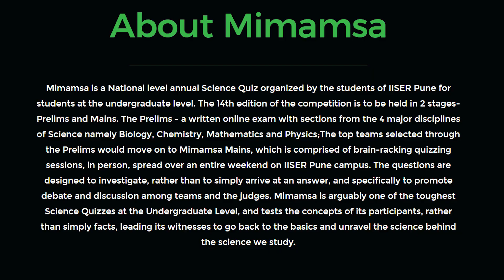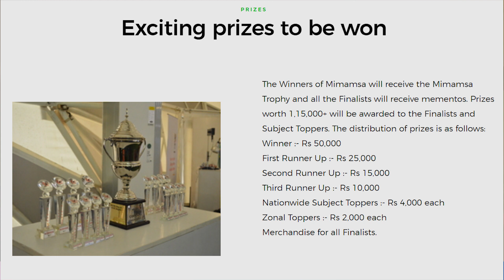IISER Pune National Annual Science Challenge | Mimamsa 2022 🔥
Hey! Want to be a part of this exciting event?
Enroll for the event now as the deadline is approaching soon (13th of February 2022)
Want to know more about Mimamsa?
00:00 Intro
00:30 Mimamsa
01:27 Stages
02:33 PRIZES
03:12 Registration
To open the APP on Computer/web, that is Web Version of the App.
1. Put Organization code: voaaf
2. Put your phone number where you will recieve the OTP
3. Login using OTP.
Remember the Organisation code needed to login everytime: voaaf

OUR COURSES/🔥MISSION IISER, NISER, IISc | Best Course for IAT 2022, NEST 2022, KVPY 2022❤️

COURSE FEATURES of Spartan 1.0 Course🔥:
1. Course Duration: 11th Oct. to 11 April 2022.

2. FREE 2 months Crash Course for registered members ( May to June 2022). We will not leave you till you qualify for the exam!!🔥

3. Classes: 5 days a week. Online Live classes with FLEXIBLE TIMINGS (6pm to 10pm)

4.  Full recordings will be available after the Classes at see them any time, anywhere!

5. Sunday: WEEKLY INTERACTION SESSION with mentors.

6. "Dedicated PERSONAL Mentor" for each student

7. SUNDAY: Revision Session with all the students.

8. MONTHLY and Quarterly Mock tests, exams with IAT 2022, NEST 2022 and KVPY 2022 pattern. With ranking among serious aspirants.

9. Doubt Clearing Classes

10. Tracking the progress of EACH SUBJECT for each student by the Personal Mentor.

11. Using methodologies to avoid your Habits of Procrastination.

12. Special Focus on Interactive LIVE Classes. Students will be given the materials to read before attending classes to enhance the Understanding of the concepts.

13. COMPLETE PACKAGE: " Best Research Level Topics covered in the Theory". The questions which are asked directly in IAT, NEST & KVPY.
Level 1 and Level 2 exercise with Previous year Questions of IAT, NEST & KVPY for each Chapter

14. Private telegram group of the course.